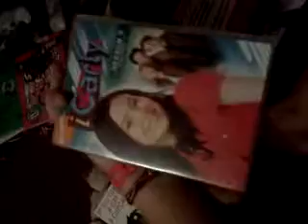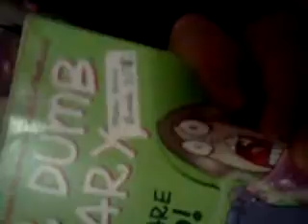Stuff I Got From A Yard Sale A Long Time Ago!